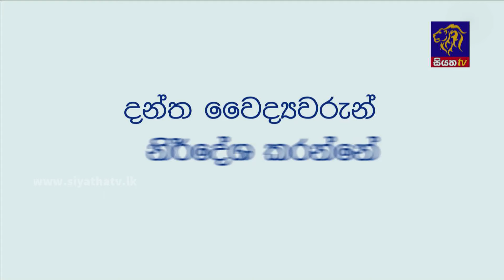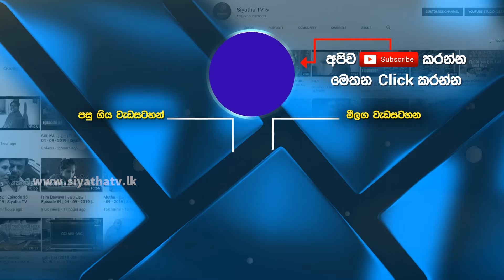දරුවන්ගේ වර්ධන සහ සංවර්ධන පිළිබඳ දැනුවත් වෙමු | Adaraneeya Jeewithaya | Sunil Solanarachchi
දරුවන්ගේ වර්ධන සහ සංවර්ධන පිළිබඳ දැනුවත් වෙමු | Adaraneeya Jeewithaya  | Sunil Solanarachchi |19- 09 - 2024